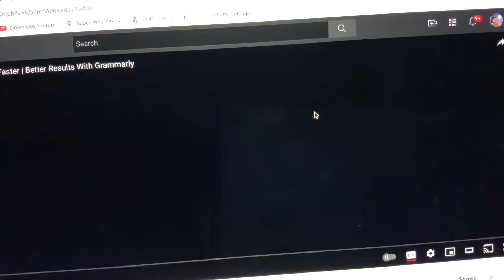Strawberry Shortcake - Work Is Done